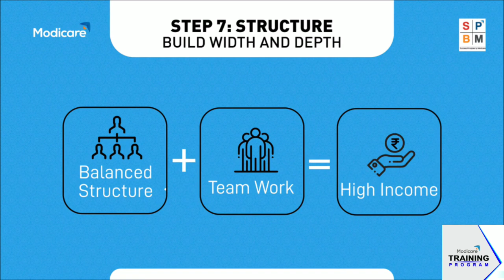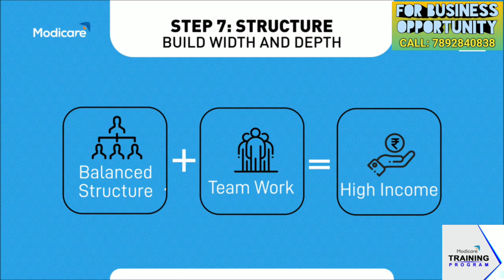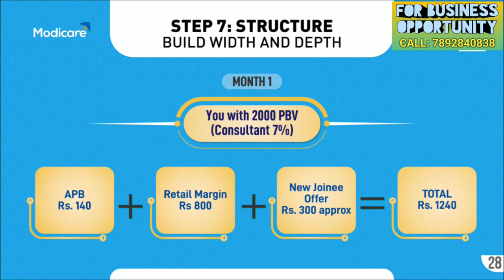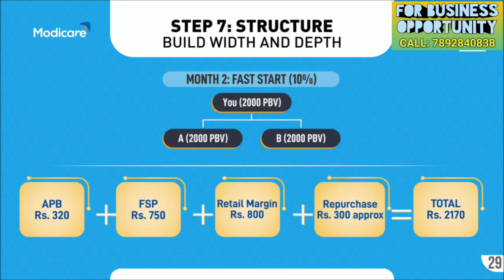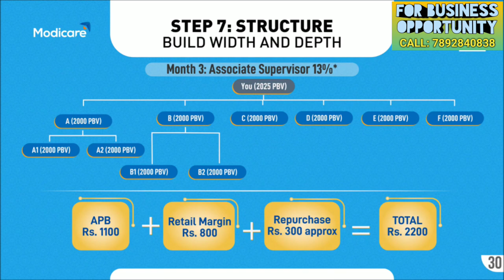कितनी लेग से काम शुरू करे | Modicare suruwat training video | generation plan structure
Content Covers:
1) generation plan me kitni leg se kaam kare
2) How to build good structure in network marketing
3) How many leg should be open in generation plan
4) Modicare suruwat training videos
5) modicare new training videos in hindi
6) modicare videos for new joining

About this Channel:
JaiHind VandeMatram